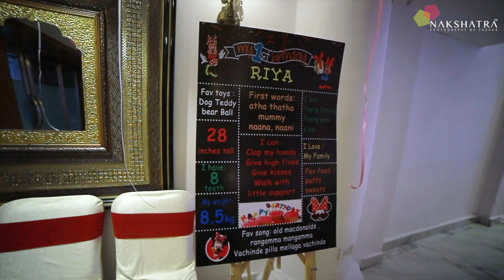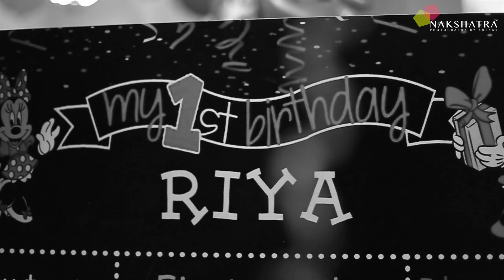1st birthday highlights of "Riya"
1st birthday highlights of "Riya"

By
Nakshatra Photography